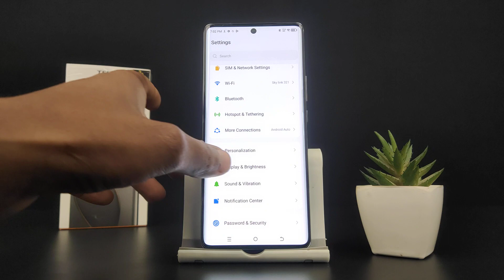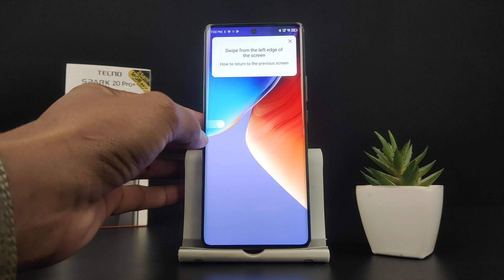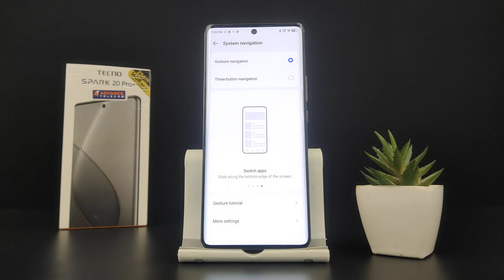Full Display Settings Tecno Mobiles & Spark 20 Pro Plus